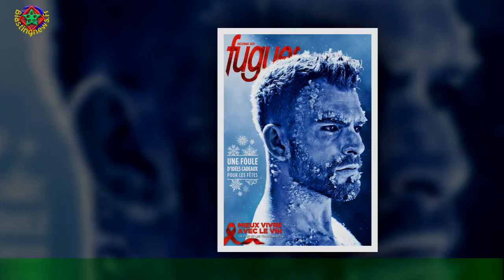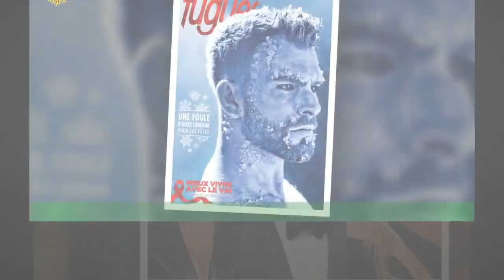PHOTO Britney Spears fiancée à Sam elle dévoile son énorme diamant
C'est quand le bonheur ? demande la chanson de Cali. Pour Britney Spears, il semble que le bonheur soit maintenant.L'interprète de Toxic, plongée dans une impitoyable dispute juridique avec son père Jamie autour de sa tutelle,semble enfin entrevoir un coin de ciel bleu, après des années bien sombres. Car si la chanteuse fait aujourd'hui parler d'elle,